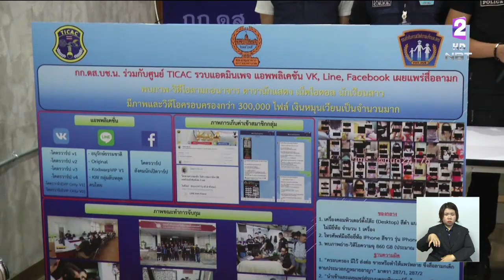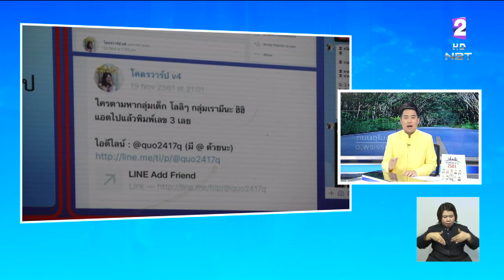รวบแอดมินเพจโคตรวาร์ป นำภาพลามกอนาจาร เปิดขายในกลุ่มลับหารายได้ รับสารภาพทำมาแล้ว 3 เดือน